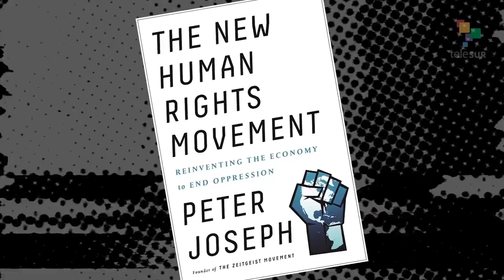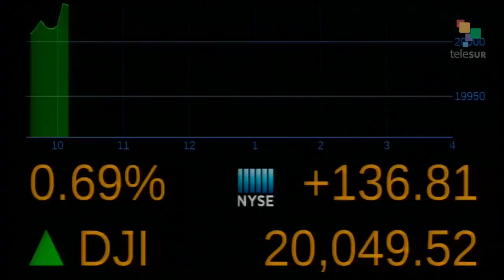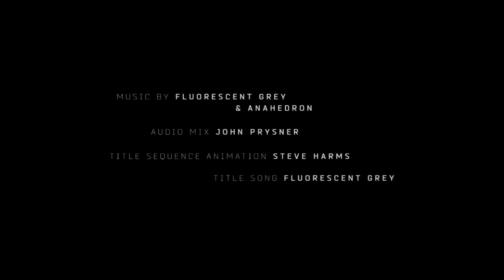Imperiální akta: Peter Joseph a Abby Martin o zrušení kapitalismu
Peter Joseph je zakladatelem Hnutí Zeitgeist - celosvětové občanské organizace, která obhajuje alternativní ekonomický systém založený na spolupráci v oblasti udržitelnosti a potřeb lidí. Jeho nejnovější kniha „Hnutí za nová lidská práva“ přináší překvapivý výklad o násilném útlaku definovaným našim ekonomický řádem, zatímco vyjadřuje naléhavou výzvu k celosvětovému aktivismu pro jeho odstranění. Posadila jsem se s Josephem, abychom mluvili o rozporu a krizi kapitalismu, a o tom, co obhajuje pro záchranu budoucnosti planety před katastrofou.